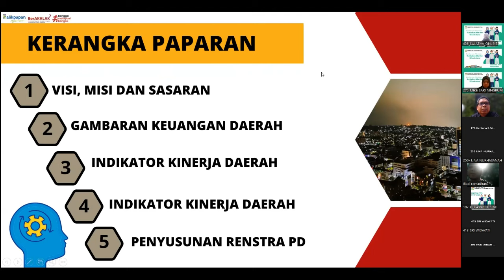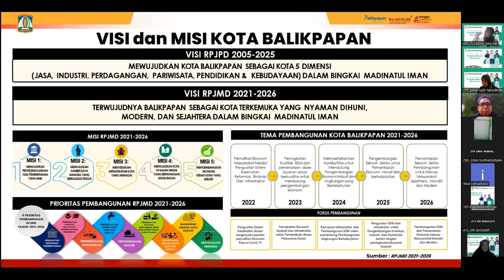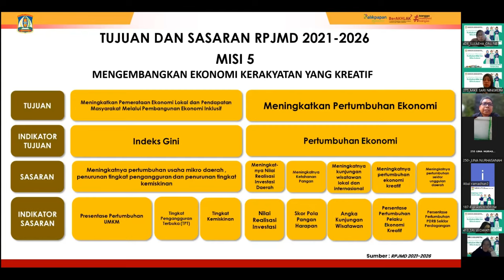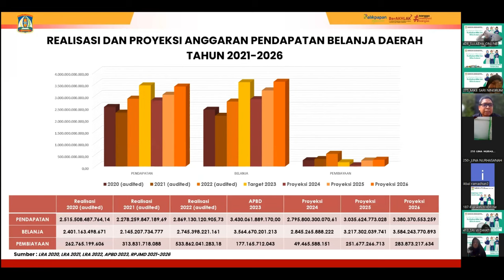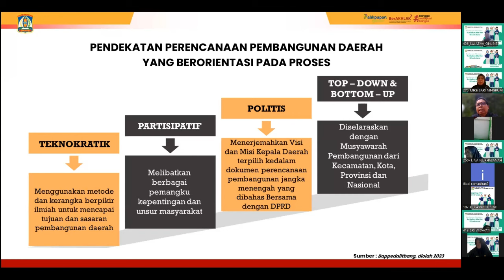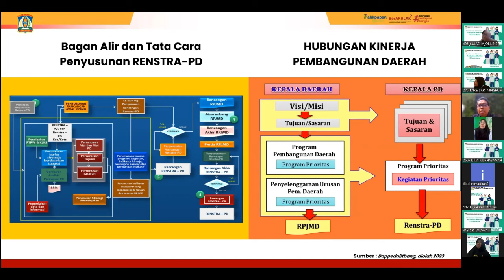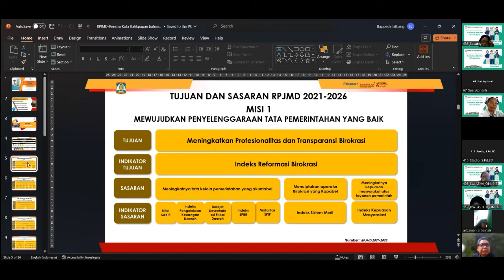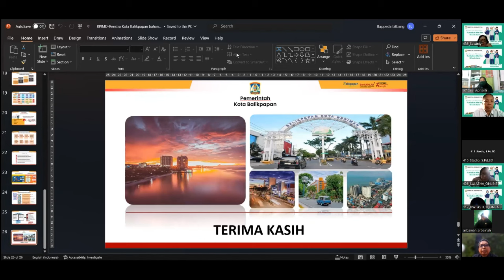MATERI ORIENTASI PPPK | Renstra Pemkot Balikpapan